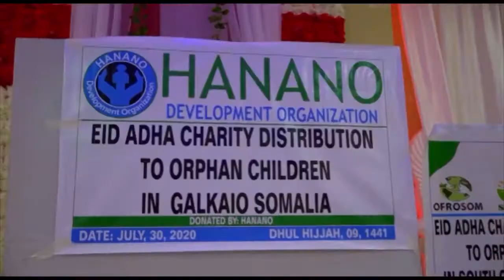Maamulka Degmada Gaalkacyo ayaa ugu deeqay dharka Ciidda qaar kamid ah agoonta ku nool degmada.